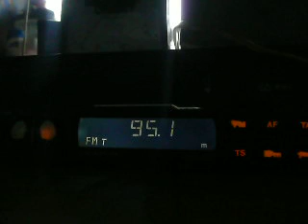ERT ERA 2 dx scatters on winter period in south romania paralel with istanbul scattering